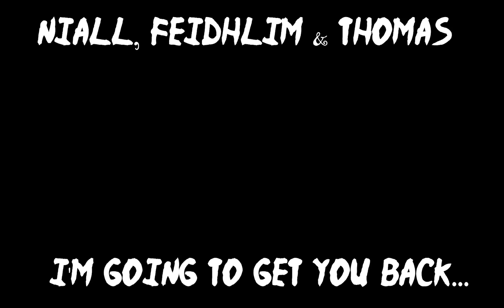Sleeping In Ireland's Most Haunted Cottage Alone...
There's a lot of supposedly haunted places in Ireland. I went to check out the ghost story by myself by entering and sleeping in Ireland's most haunted cottage alone. During the night I got a massive shock. Enjoy the video.

Hi, I'm Dara from Ireland and I make vlogs from my backpacking adventures that brought me to the USA (Rhode Island, Boston, New York), Mexico (where I motorbiked across the country), and Europe (Italy, Belgium, Spain) before coming home to the Irish.